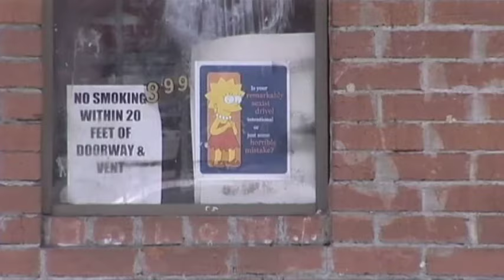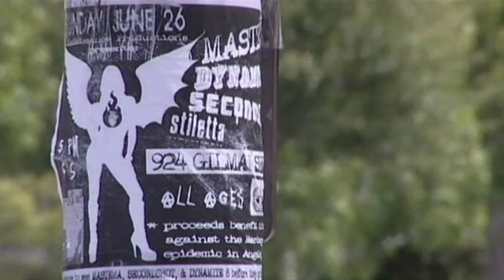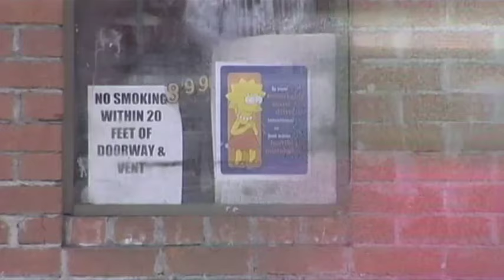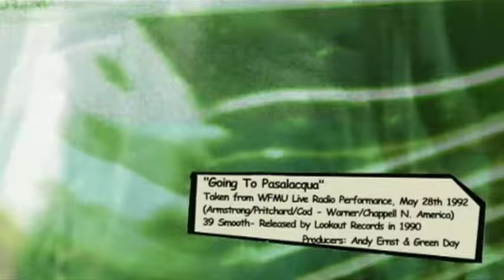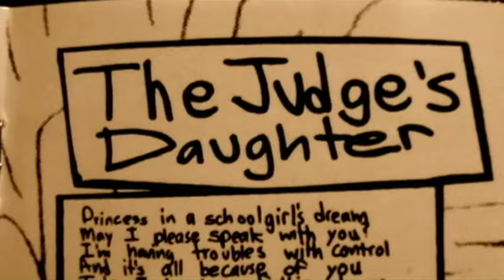Green Day – Dookie (Full Music Documentary)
This is the  critical review of the album that set Green Day on the road to superstardom. For the first time Larry Livermore, the man who discovered Green Day and nurtured the band to the verge of its commercial breakthrough, speaks about life inside the world of Green Day, and his early experiences with the band when they were known as Sweet Children.